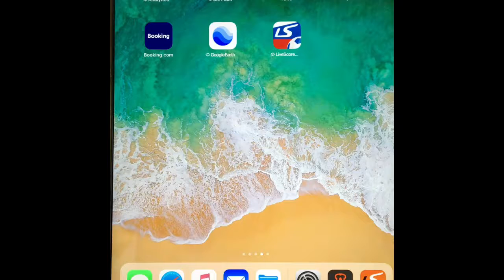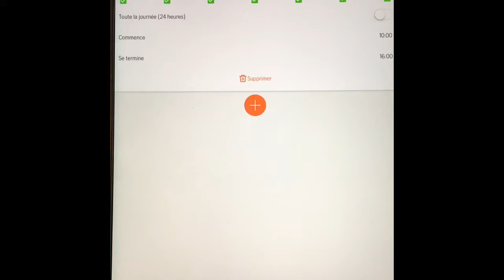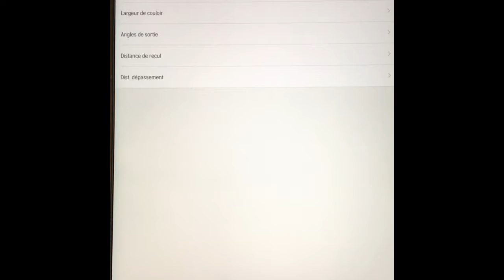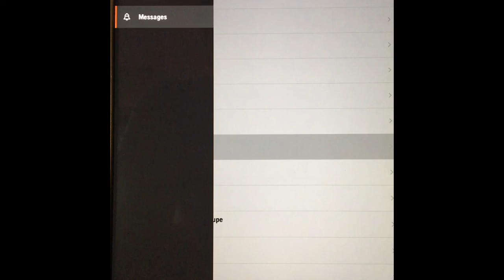Automower 315, l’app pour smartphone et tablette